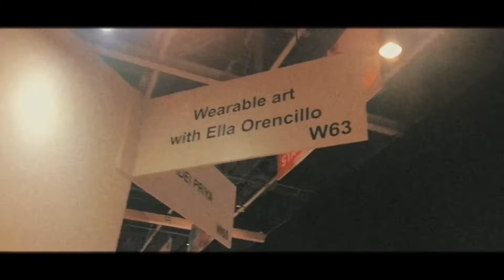World Art Dubai 2019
Free customization at World Art Dubai 2019. Excited to be joining this year’s again.